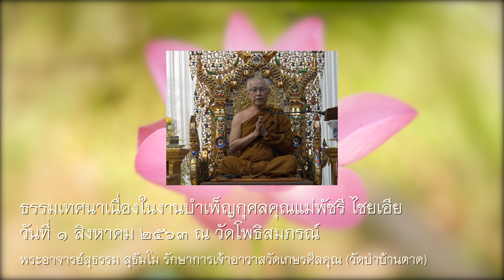ธรรมเทศนางานบำเพ็ญกุศล คุณแม่พัชรี ไชยเอีย ณ วัดโพธิสมภรณ์ วันที่ ๑ สิงหาคม ๒๕๖๓ | พระอาจารย์สุธรรม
รักษาการเจ้าอาวาสวัดเกษรศีลคุณ (วัดป่าบ้านตาด)

เจ้าอาวาสวัดป่าหนองไผ่
ตำบลดงมะไฟ
อำเภอเมือง